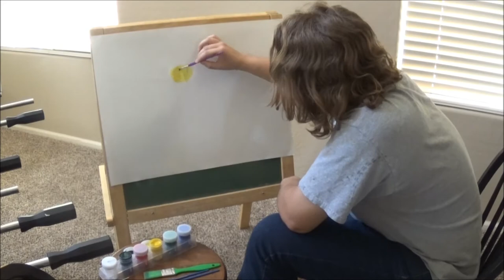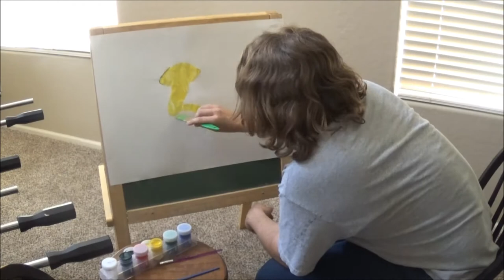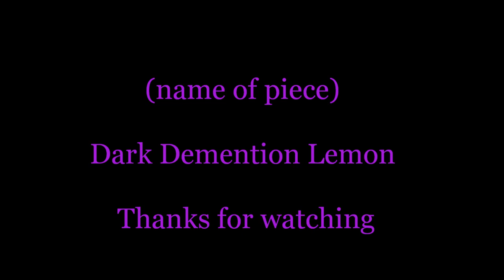Painting With D